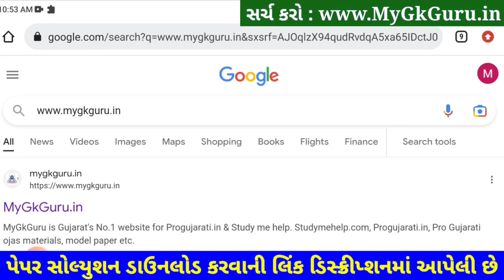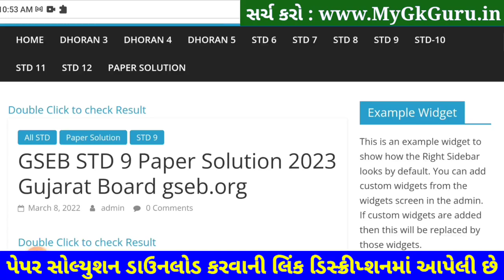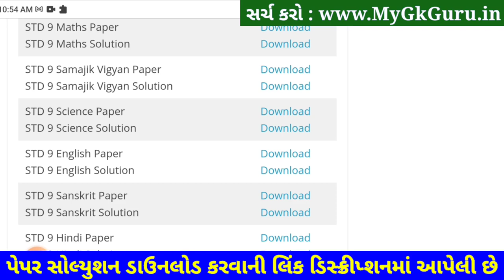STD 9 Samajik Vigyan Paper Solution 2023 50 Marks, STD 9 Samajik Vigyan Paper Solution 2023 February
STD 9 Samajik Vigyan Paper Solution 2023 50 Marks, STD 9 Samajik Vigyan Paper Solution 2023 February. STD 9 Social Science Paper Solution 2023 Second Exam February 2023. Dhoran 9 Samajik Vigyan Paper 2023.

STD 9 Social Science Second Exam Paper Solution 2023

Other Related Search Queries :
STD 9 Samajik Vigyan Paper Solution 2023 50 Marks February
Second Exam STD 9 Samajik Vigyan Paper Solution 2023
Second Exam Paper Solution 2023 STD 9 Samajik Vigyan
STD 9 Samajik Vigyan Second Exam Paper Solution February 2023
STD 9 Samajik Vigyan Paper Solution 2023 February 2023